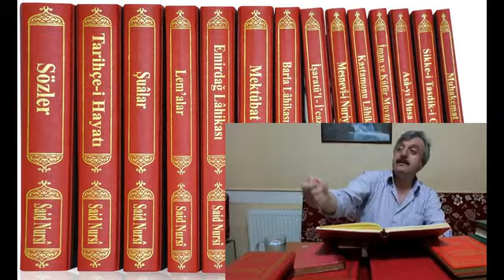32 10.SÖZ Mukaddime 1. ve 2.nokta Haşr'e inanmanın faydaları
risale-i nur bediüzzaman sohbet

ali sanver alisanver
Said Sait Nursî بديع الزمان سعيد النورسي Саид Нурси Said Nursi Seîd Nûrsî
risale rısale risaleinur risalei nur risale-i risaleler külliyat külliyatı nur nurcu nurcular bediüzzaman bedıuzzaman said saıd nursi nursı sait
ders sohbet konferans vaaz dershane hizmet nur sohbeti medrese abiler talebe ilim kitap lahika iman kuran kur'an islam dava Allah tevhid tevhit Peygamber ahiret ispat